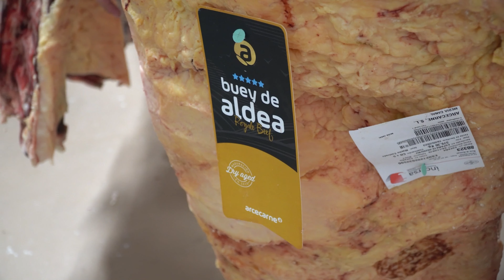¿Qué es la maduración en seco dry aged? | The Beef Chef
¿Has oído hablar de la Maduración de la Carne en Seco o Dry Aged? 🥩🔥
¡Déjame contarte el secreto detrás de ese chuletón de buey o vaca vieja que se derrite en tu boca! 😍🤤
La maduración en seco es un proceso que transforma la carne de vacuno mayor, dándole una terneza y un sabor únicos. ¡Imagina un corte tan suave que podrías atravesarlo con los dedos! 🙌🔪💥
Pero, ¿cómo funciona este proceso? 🤔
¡Te lo cuento todo en este vídeo! ¡No te lo pierdas!

Una auténtica fiesta gourmet, que te espera en nuestra tienda online 😋🥩
¡Dale gloria a la brasa, sin moverte de casa!
🚚 Envíos gratis +59,95€
🧭 Entrega 24/48h*
❄️ Transporte refrigerado